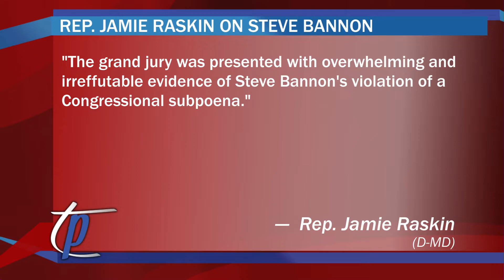Grand Jury Indicts Former President Trump Advisor Steve Bannon | Talking Points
Donald Trump truly had an eventful week. From the indictment of former advisor Steve Bannon to a court blocking of Trump's privilege to release documents related to the January 6th insurrection, Talking Points Analyst Jacob Goldberg breaks down all the recent news surrounding Trump's administration.